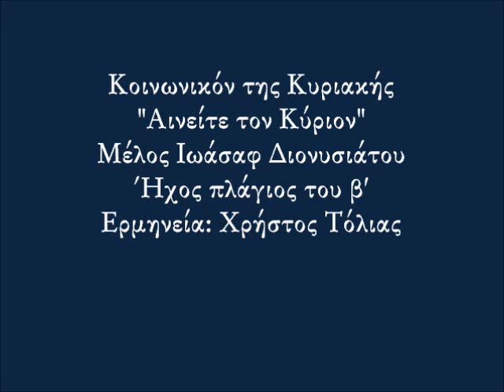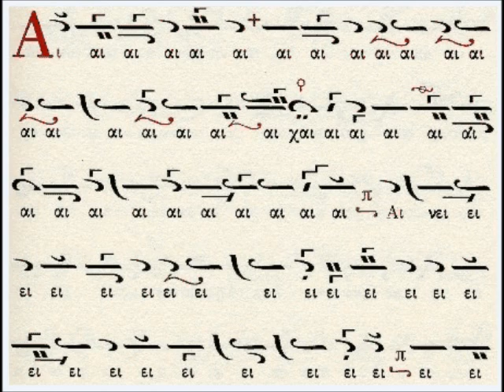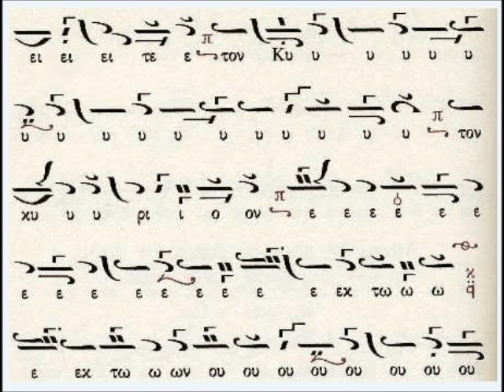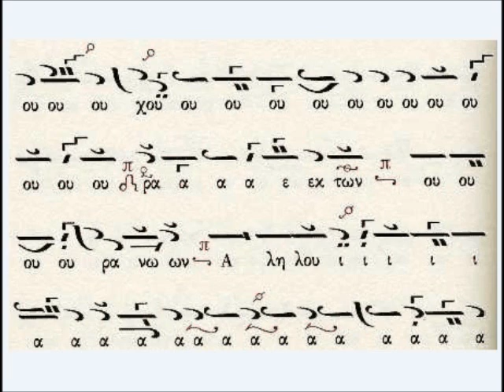Χρ.Τόλιας - Aινείτε [Ιωάσαφ]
Μέλος: Κοινωνικόν της Κυριακής - "Αινείτε τον Κύριον"
Μελοποιός: Ιωάσαφ Διονυσιάτης
Ήχος: Πλάγιος του β'
Ερμηνεία: Χρήστος Τόλιας